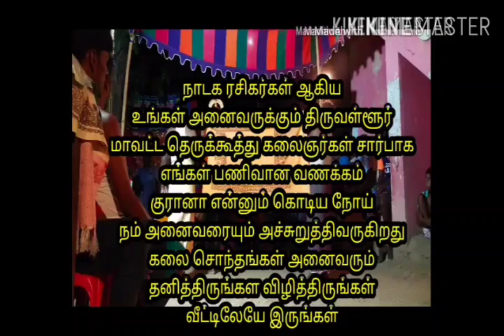Minnal Oli Sivapoojai ennum Arjunan Korathiyaga urumaarum koothu|| Part 1 || Ruban Koothu Pattarai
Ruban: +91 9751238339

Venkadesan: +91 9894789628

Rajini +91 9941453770